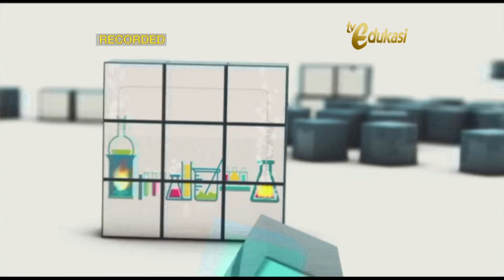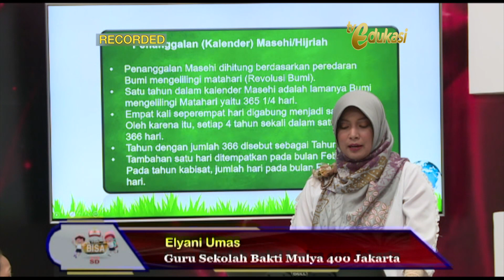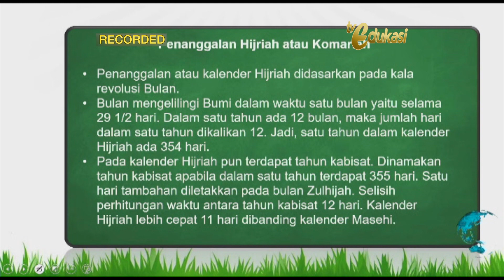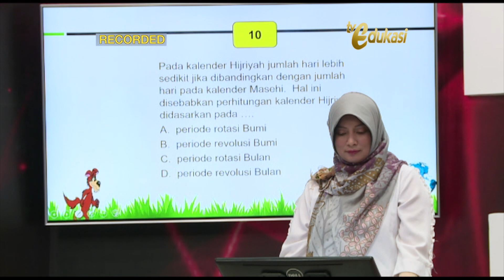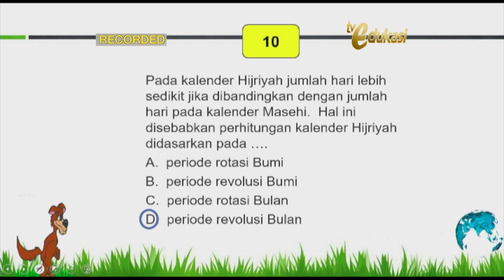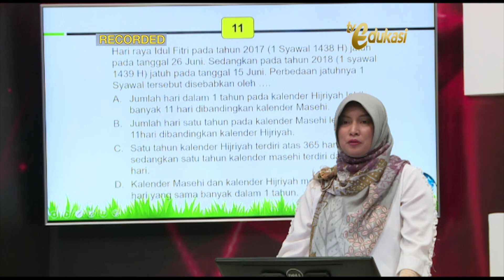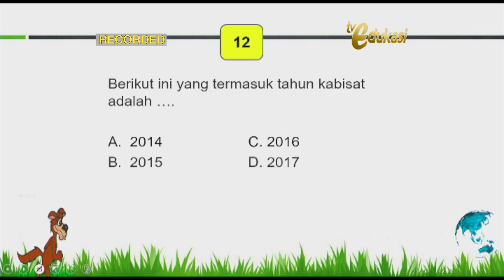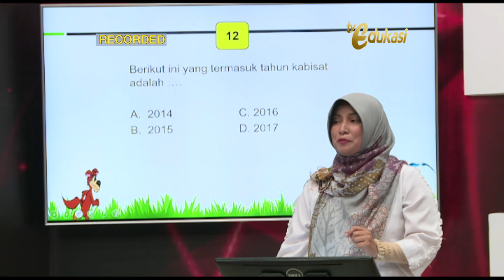Tata Surya seg3 | SD IPA | Pasti Bisa